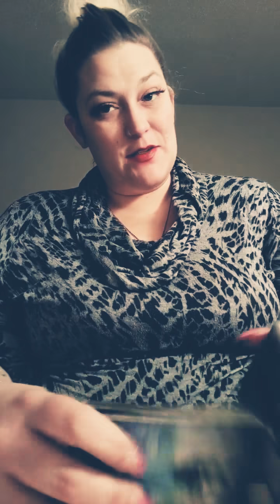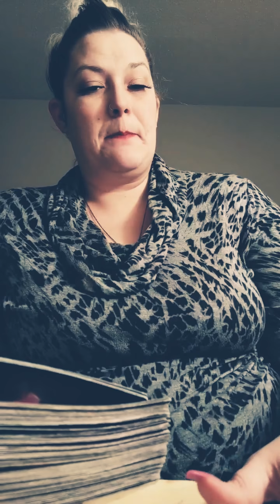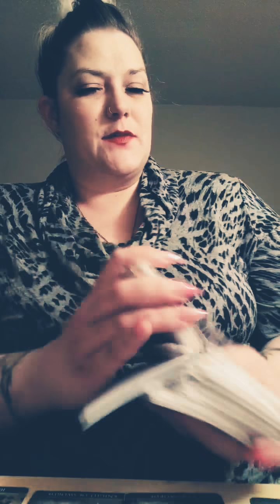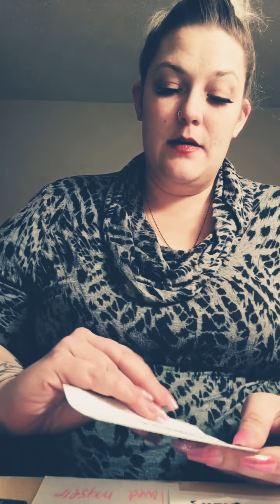Scorpio. Love. February 2020. I'm so sorry! 😔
My name is Emily and I am a scorpio sun, moon and rising. Ascendant in Sagittarius.
I am currently offering emailed/pre-recorded readings with the following tarot card spreads:
How does he/she feel about me spread. - $38
Love& Relationship Spread including romance Oracle cards. - $48
Upcoming love spread.- $38
Career spread.- $38
One question.- $18
Stay or Go Spread.- $38
Advice/messages.- $28
15 minutes: $45
30 minutes: $90
45 minutes: $180

Song: Love in the dark. Jessie Reyez